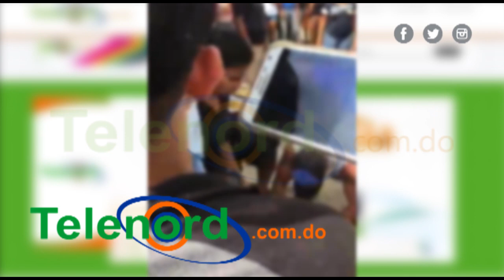Joven muerto en el sector El Madrigal llevaba un "peine" de pistola